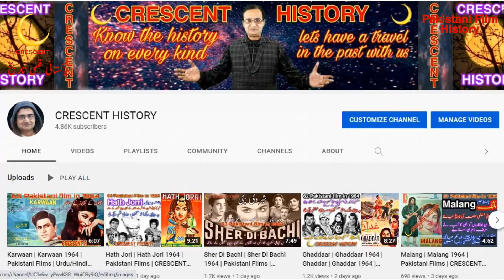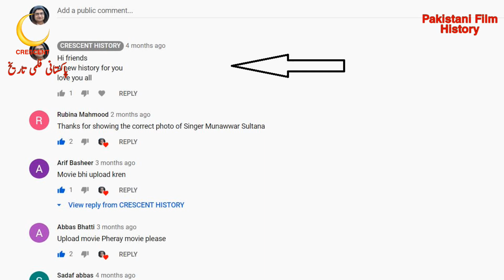RupBaner Rupkotha | RupBaner Rupkotha 1968 | Urdu/Hindi | Pakistani Films | CRESCENT HISTORY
Hi friends
Today we Present 50 Pakistani films in 1968 "RupBaner Rupkotha"
"RupBaner Rupkotha 1968" is the Horror, action and Romantic film
its a Film of "Haroon" and "Chitra Sinha"